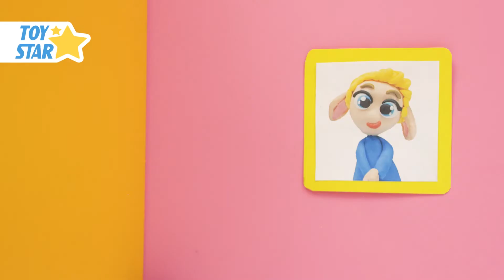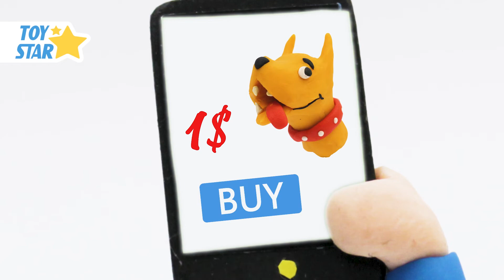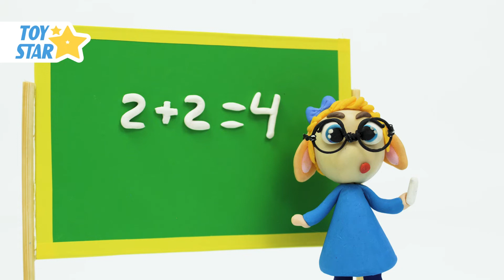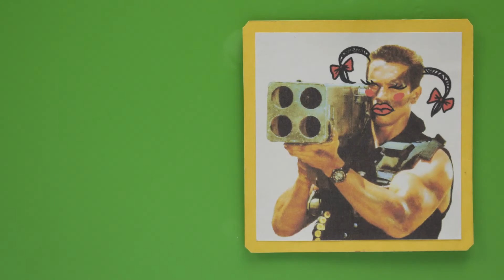Dolly Stop Motion | Best Stop Motion Animation | Compilation #380